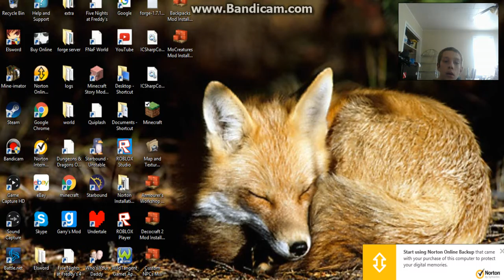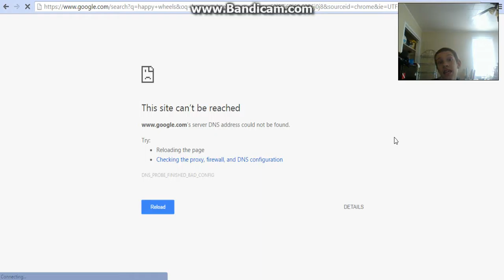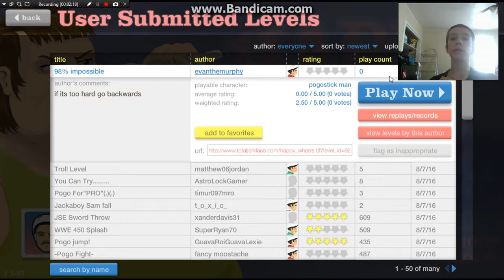Happy wheels [] wait why did I only do two levels CAUSE I CAN!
Today happy wheels cause why not oh again if you want me to play a game leave it in the comments and subscribe if you watch and like my videos and since you like them then click that button that is actually a thumb up but it is called a like...weird oh well so I hope you enjoyed or enjoy happy wheels where I play only two levels cause why wouldn't I so bye!